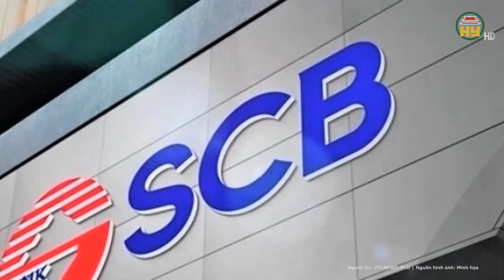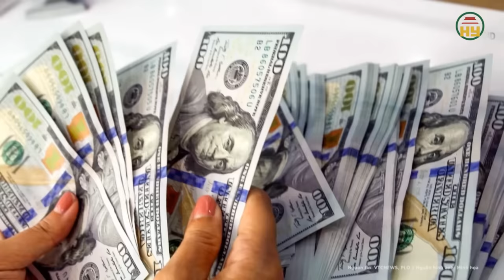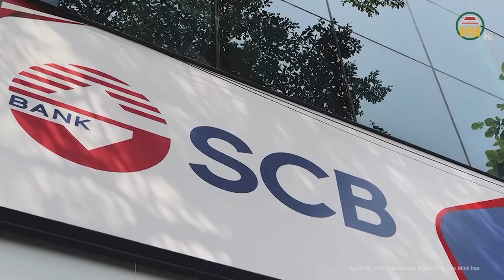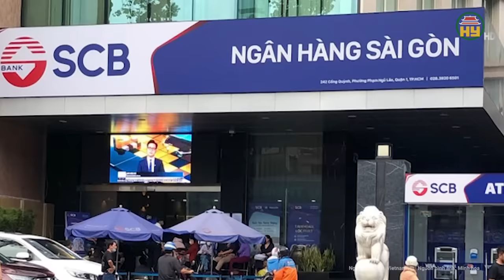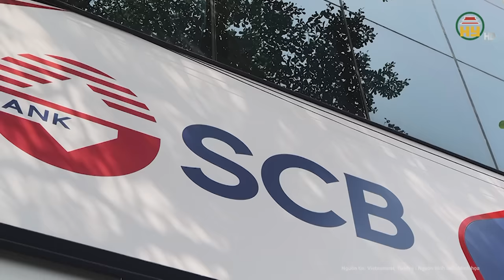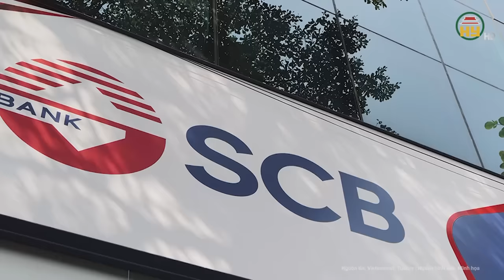Toàn cảnh vụ Trương Mỹ Lan: Bị hại “đòi” quyết định số phận khối tài sản khủng đã nộp khắc phục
Tin tức 24h mới nhất | Toàn cảnh vụ Trương Mỹ Lan: Bị hại “đòi” quyết định số phận khối tài sản khủng đã nộp khắc phục
TAND TP.HCM tiếp tục phiên xét xử đối với bị cáo Trương Mỹ Lan và các đồng phạm. Sau khi các luật sư hoàn thành việc bào chữa cho các bị cáo, luật sư Nguyễn Minh Tâm tham gia bảo vệ quyền lợi cho Ngân hàng SCB. Trong vụ án này, SCB được tòa triệu tập với cả hai tư cách bị hại và người có quyền lợi nghĩa vụ liên quan.
Địa chỉ: 164 Nguyễn Văn Linh, thành phố Hưng Yên, tỉnh Hưng Yên
Tiktok: Truyền hình Hưng Yên
Facebook: Đài Phát thanh và Truyền hình Hưng Yên
Zalo: Đài PTTH Hưng Yên